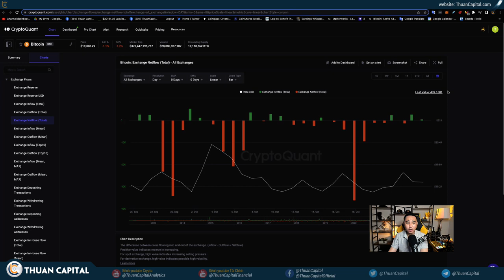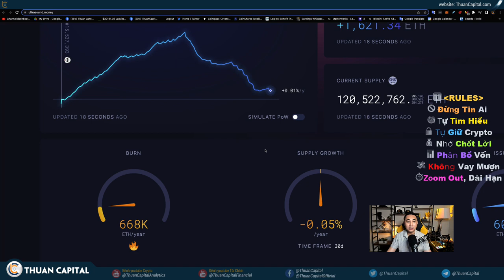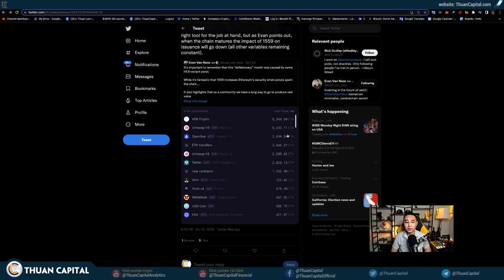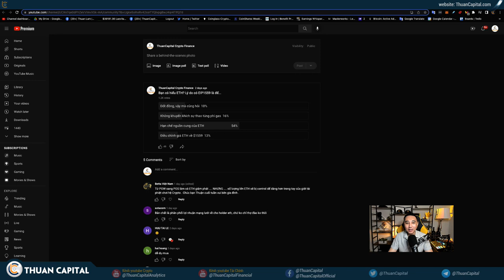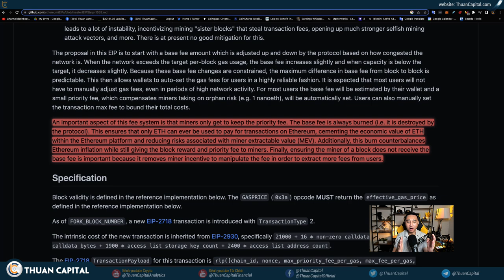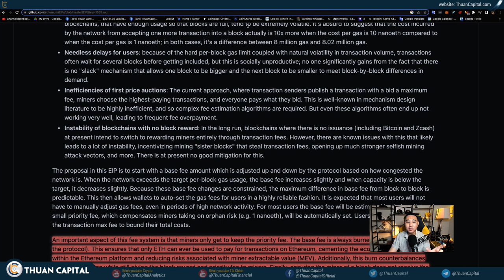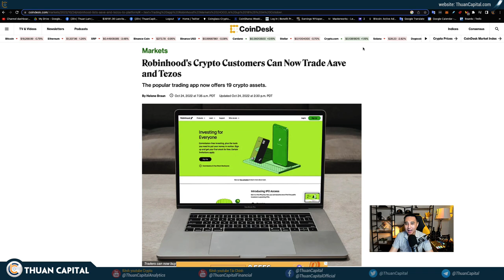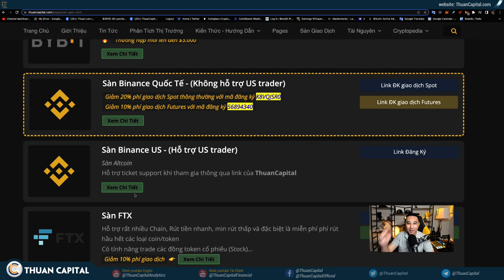1444 (Part 3) - ETH Đi Vào Giảm Phát | FTX Sẽ List ADA | Crypto News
Referrals Links:
Hello các bạn, hôm nay có 1 số các thông nổi bật:

1- Anh 🇬🇧 đã sẽ có Thủ Tướng mới, đó là Rishi Sunak và sẽ nhậm chức sau khi Liz Truss làm xong thủ tục từ chức với vua Charles. Rishi sẽ là Thủ tướng trẻ nhất (42 tuổi) và giàu nhất (~826 triệu USD) trong lịch sử của nước Anh. Rishi cũng là người tuyên bố muốn Anh trở thành trung tâm Crypto khi còn làm Bộ Trưởng Tài Chính. Đương nhiên, ông này cũng đang rất thúc đẩy CBDC (crypto của quốc gia)

2- Phần lớn các công ty 🇺🇸 báo cáo tài chính Q3 điều tốt, nhưng thông điệp chung là mối lo lắng về lạm phát… đây cũng là mối lo ngại của đảng Dân Chủ hiện tại khi các thống kê cho thấy người dân rất lo lắng về tài chính và đảng Cộng Hoà đang chiếm lợi thế trước cuộc bầu cử giữa nhiệm kỳ

3- Chủ tịch ngân hàng JPMorgan cho biết suy thoái có thể là cái giá phải trả để vượt qua lạm phát, chúng ta vẫn chưa thấy đáy đâu 🤔 và nhận định crypto còn quá nhỏ để quan tâm.

4- ETH đã đi vào giảm phát 7 ngày qua (-0.21%) và 30 ngày qua (-0.05%), nghĩa là số lượng ETH được tạo ra để thưởng các staker ít hơn số ETH đốt đi ➡️ tổng nguồn cung ETH giảm

5- Cardano ADA có thể được list trên sàn FTX trong vòng 3 tháng và ADA vẫn là altcoin được Grayscale ưa chuộng nhất trong quỹ hỗn hợp smart contract, không tính ETH (vì Grayscale có quỹ ETH riêng)

Avalanche (AVAX), 16.96%
Stellar (XLM), 4.06%

6- Robinhood đã hỗ trợ giao dịch Aave và Tezos.

7- Twitter đang phát triển ví crypto 🤔